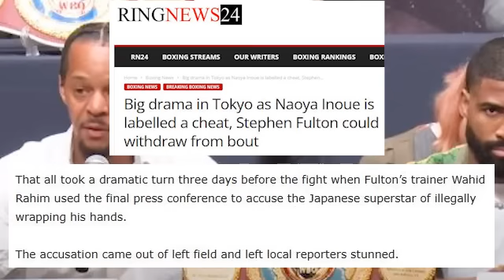NAGKAGULO NA! INOUE AT FULTON NAGKASAGUTAN! GLOVES REQUEST NI FULTON BINASURA! INOUE NANG-INSULTO PA